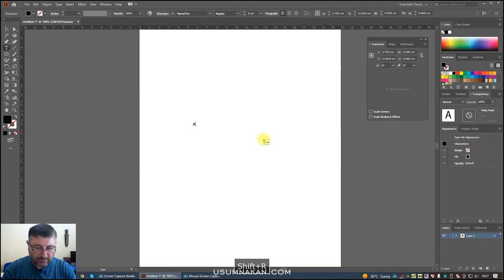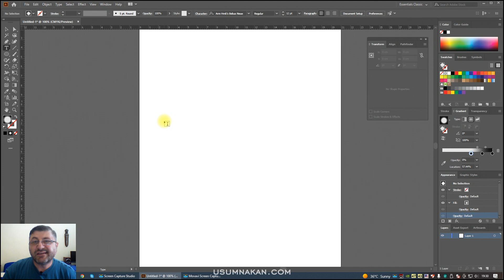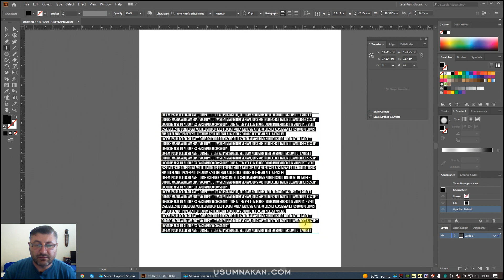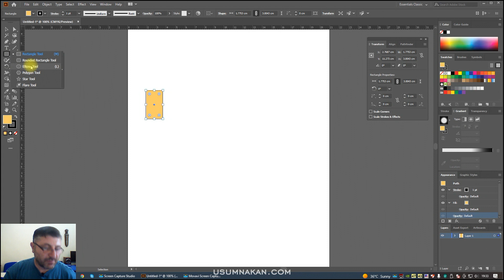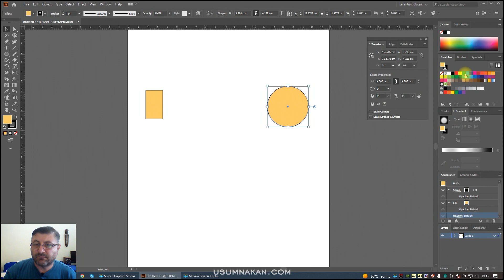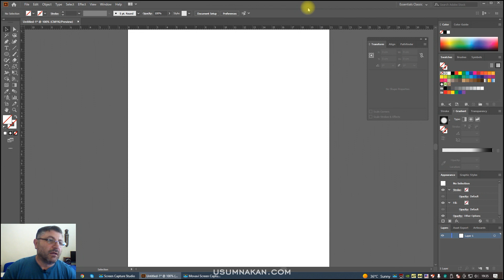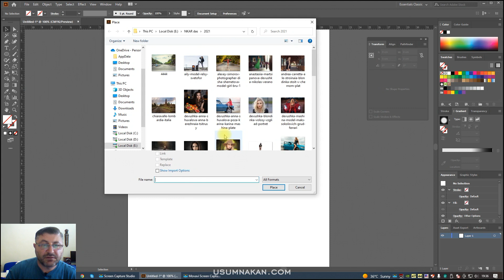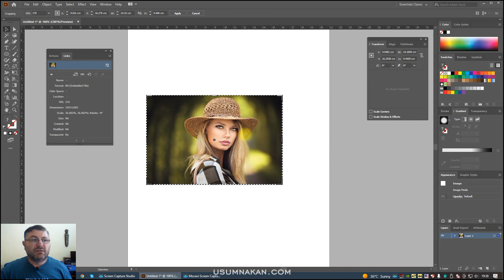1-ԻՆ ԴԱՍ: Illustrator: Gradient Text, Fit Headline, Pen Tool, Blend, Crop Image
Բացատրվող հրամաններ՝
1. Gradient Text
2. Type -- Fit Headline
3. Pen Tool
4. Object -- Blend
5. Object  -- Crop Image

ՀԱՄԱԿԱՐԳՉԱՅԻՆ ԱՆՀԱՏԱԿԱՆ ԱՆԺԱՄԿԵՏ ԴԱՍԸՆԹԱՑՆԵՐ
Երևան,Դավիթ Անհաղթի 23, 2-րդ հ.
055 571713,  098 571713,  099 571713